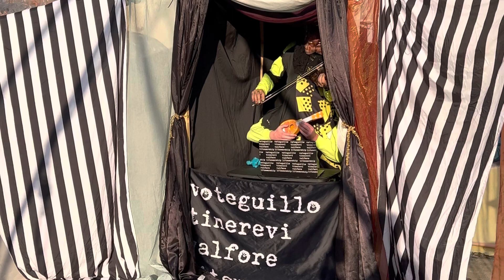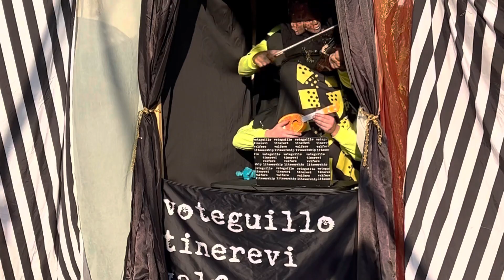no presents “i am” (four armed musician performance)